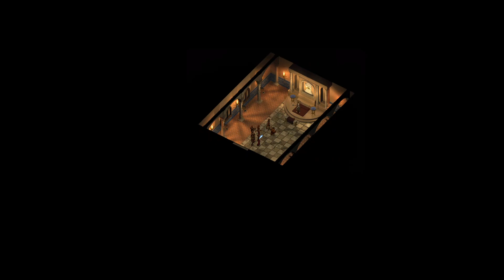Baldur's Gate: Enhanced Edition - Gameplay - Playthrough - Part 12 - The Tale of Captain Brage